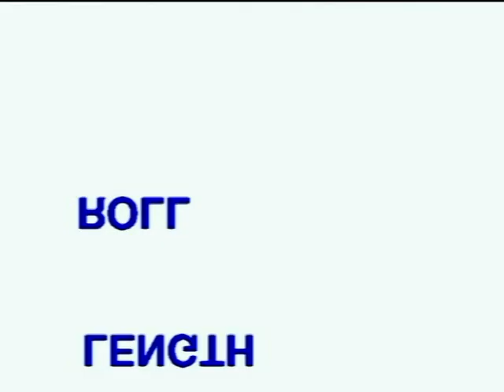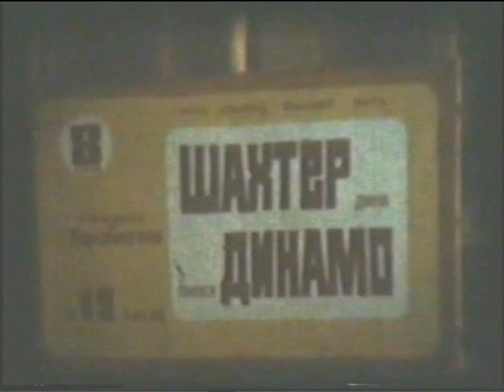Донецк, ДВВПУ Курсантские будни(ч.9). Спартакиада училища .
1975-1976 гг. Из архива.